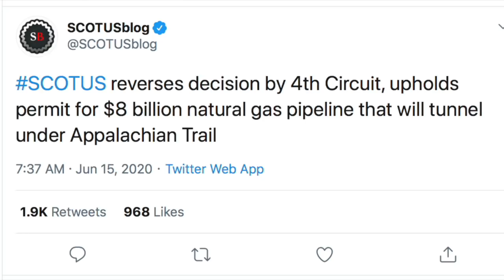Supreme Court Rules Employers Can't Discriminate Against LGBTQ+ Workers in Landmark Case